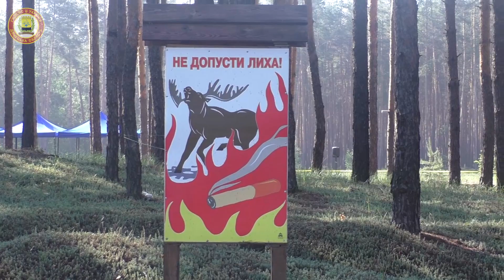Тактико-спеціальні навчання рятувальників з ліквідації лісових пожеж